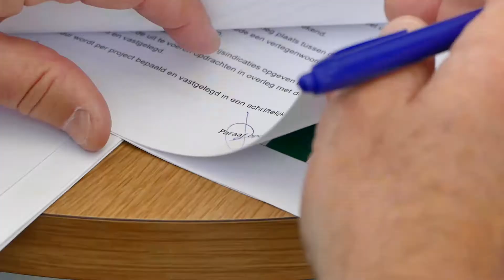Serviceflat Journaal Aflevering 2